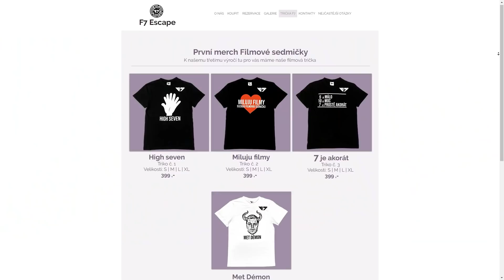7 Nejlepších filmů Brada Pitta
Je čas se opět zaměřit na známého herce a dnes jsme podle vašich komentářů a zpráv vybrali jednoho z nejznámějších herců a to Brada Pitta.
Určitě nám do komentářů napište vaše oblíbené filmy s Bradem Pittem

S kódem FILMOVASEDMICKA máte 20% slevu

Staňte se členem tohoto kanálu a získejte přístup k těmto výhodám:
Díky za vaši podporu!